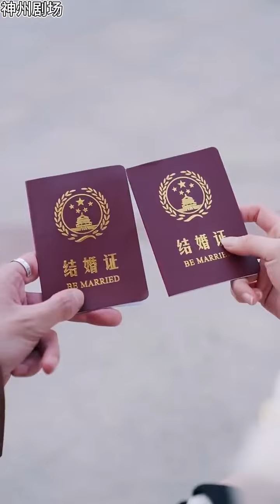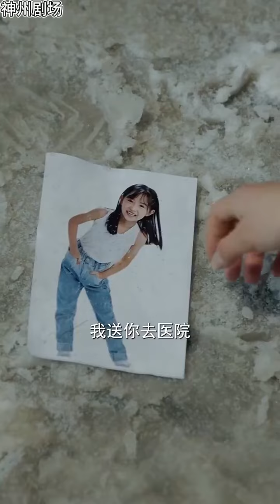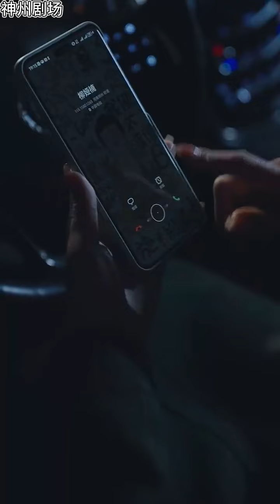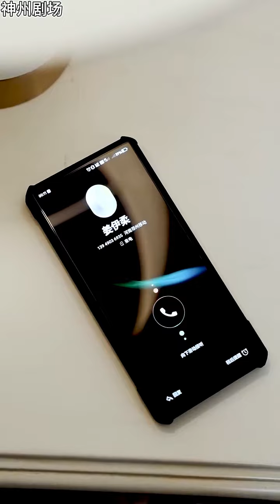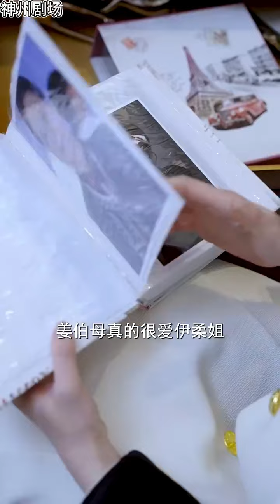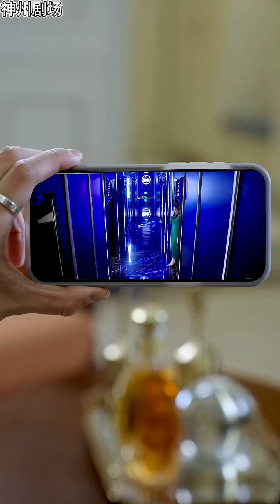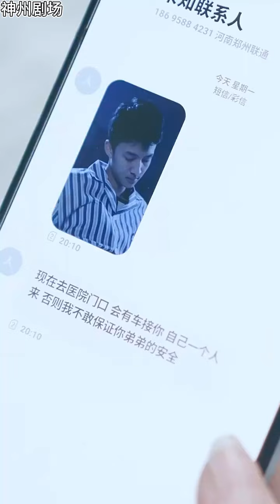【大结局甜宠剧】《野蛮女友拳拳到肉》（超清全集）现代